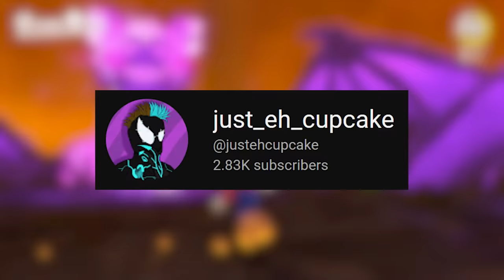What if Mario Odyssey had MORE Bosses?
With the help of @justehcupcake , Falc multiplies the number of bosses in Mario Odyssey and promises to take them all out...

Video Credits

Editing:
The incredible Sime